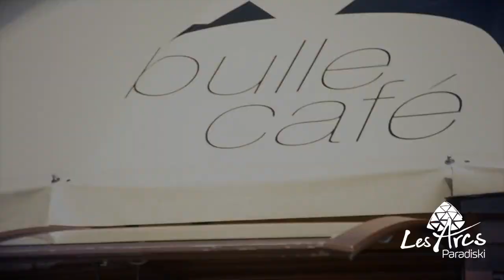Le Printemps du Ski - Les Arcs Paradiski 2014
Le Printemps du Ski sur Paradiski, c'est une multitude d'animations sur le domaine skiable : concerts, BBQ, initiation djembé, slackline avec pour fond le Mont Blanc, Ride 'N' Golf, concours de waterslide et encore plus!
De vrais moments de partage entre amis et/ou famille alliant ski, détente et festivités!

Soyez au rendez-vous pour l'édition 2015.